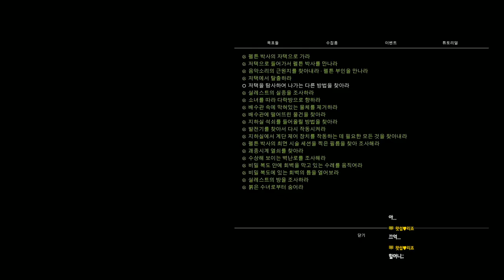[공포게임] 리마더드: 고통받는 아버지들 #08 (Remothered: Tormented Fathers)｜왓섭! GAME